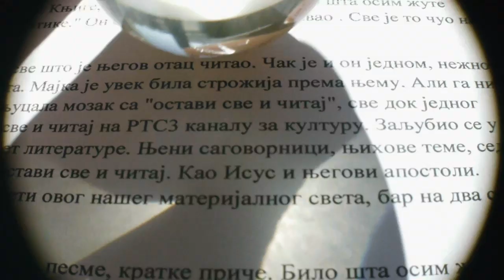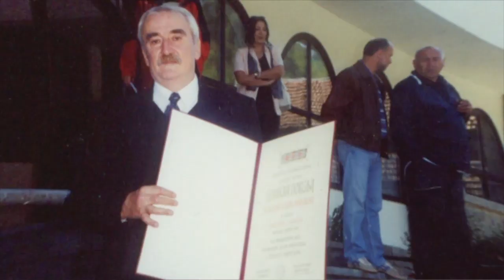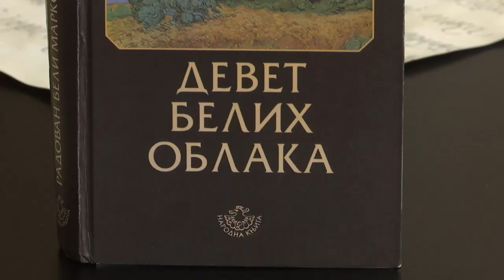Ostavi sve i čitaj: Radovan Beli Marković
U vremenu izmenjenih kulturnih postulata i neprihvatljivog sistema vrednosti, poziv na čitanje postaje apel za duhovni i intelektualni opstanak. Emisija Ostavi sve i čitaj i u novoj sezoni sa izabranim sagovornicima preispituje teme iz kulturnog, umetničkog i društvenog života sa idejom da ukaže na nezamenljive aspekte obrazovanja i čitanja u osvajanju elementarnih ljudskih sloboda. Posle uvodne emisije u kojoj je gost Radovan Beli Marković, slede razgovori sa Predragom Vraneševićem, Vladimirom Arsenijevićem, Miljenkom Jergovićem, Vladimirom Kopiclom, Magdalenom Vodopijom.

Pisac Radovan Beli Marković u ambijentu lajkovačke biblioteke, kojoj je posvetio čitav život, govori o bibliotekama koje stvaraju gradove, poluistinama u polustvarnosti, kategoriji stida u današnjem vremenu i o jeziku kojim čuvamo našu najdragoceniju imovinu - sebe i naše sopstvo. U emisiji Ostavi sve i čitaj Radovan Beli Marković se priseća kako je u ranom detinjstvu ukućanima naglas čitao Hajduk Stanka, Srpsku trilogiju, Stojana Mutikašu, otkriva kako su mu čitavog života srpski pisci bili oslonac i poziva gledaoce na čitanje rečenicom: „Onaj ko ume da čita, a ne čita, taj je samog sebe opasno poharao".
Autor i urednik emisije je Gorica Zarić, muzički urednik Nevena Popović, reditelj Ivan Milanović.